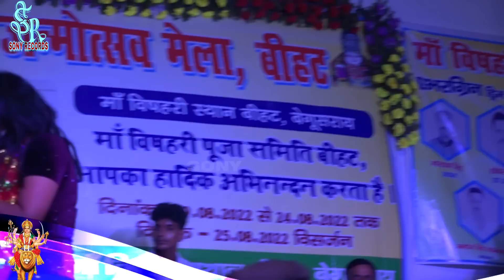nisha_upadhyayनवरात्रि स्‍पेशल भजन निशा उपाध्याय माई की चुनरिया लहराई रेNavratri Spacial Durga Puja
nisha_upadhyayनवरात्रि स्‍पेशल भजन निशा उपाध्याय माई की चुनरिया लहराई रेNavratri Spacial Durga Puja Bhajan 2022
nisha_upadhyayनवरात्रि स्‍पेशल भजन निशा उपाध्याय माई की चुनरिया लहराई रेNavratri Spacial Durga Puja New Bhajan 2022
nisha_upadhyayनवरात्रि स्‍पेशल भजन निशा उपाध्याय माई की चुनरिया लहराई रेNavratri Spacial Durga Puja song
nisha_upadhyay नवरात्रि स्पेशल भजन निशा उपाध्याय धोवत धोवत तोहरो मंदिरिया Navratri Durga Puja 2022
निशा उपाध्याय अंश मिश्रा का बेगूसराय शो || नया नोहर अभी कनिया || Nisha upadhyay live stage show 2022
निशा उपाध्याय अंश मिश्रा का बेगूसराय शो Nisha upadhyay live stage show Bihat Begusarai
nisha_upadhyay निशा उपाध्याय डांस अंश मिश्रा || Nisha Upadhyay ka Live Stage Show || Super Hit Show nisha_Upadhya निशा उपाध्याय डांस अंश मिश्रा Nisha Upadhyay ka Stage Show Katihar
nisha_Upadhya निशा उपाध्याय डांस अंश मिश्रा || Nisha Upadhyay ka Live Stage Show || Super Hit Show

Album :- Maa Ki Chunaria Lahrai Re ( Stage Show )
Male Singer :- Amit Ammy
Female Singer :- Nisha Upadhyay
Music Director :-
Recording :- Gautam Raj
Editor :- Sunil Prakash
Graphics :- Sunil Prakash
Producer :- Sushil Prakash
Director :- Arjun Prakash
एल्बम :- माँ की चुनरिया लहराई रे (स्टेज शो)
पुरुष गायक :- अमित अम्मी
गायिका :- निशा उपाध्याय
संगीत निर्देशक :-
रिकॉर्डिंग:- गौतम राज
संपादक:- सुनील प्रकाश
संगीत :- 🎹
ग्राफिक्स:- सुनील प्रकाश
निर्माता :- सुशील प्रकाश
निर्देशक :- अर्जुन प्रकाश